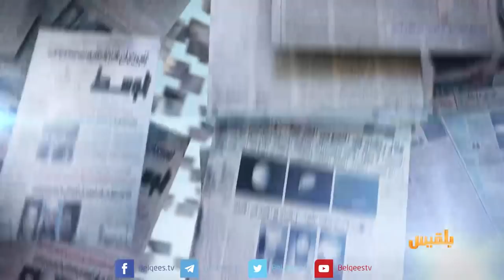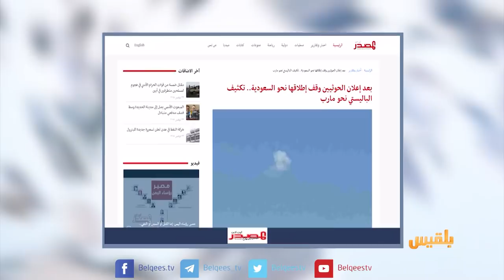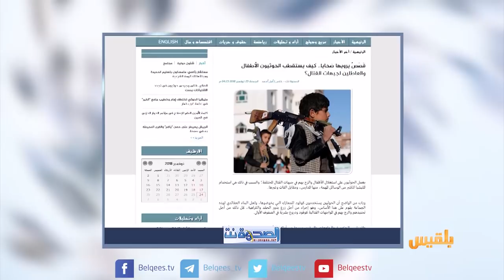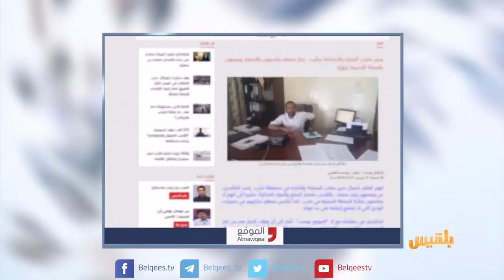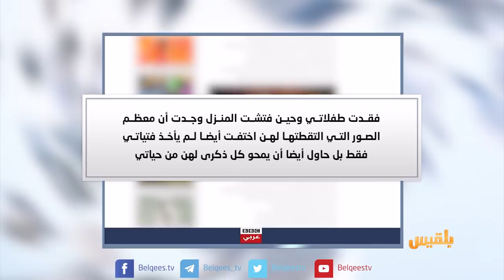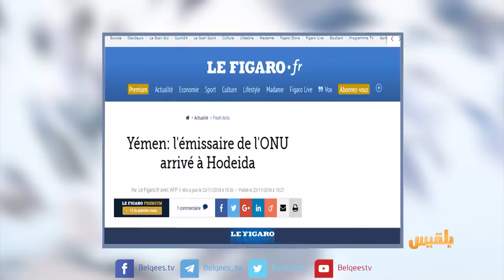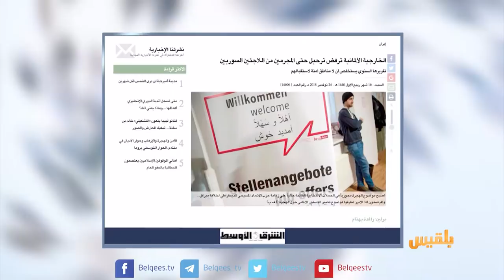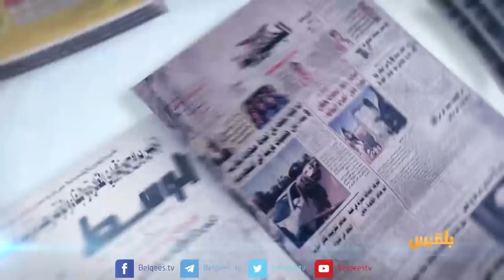كشك الصحافة | 24 - 11 - 2018 | تقديم: سالم باحمران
المواقع المحلية
بعد إعلان الحوثيين وقف إطلاقها نحو السعودية.. الباليستي نحو مأرب
بي بي سي
أم بريطانية تناشد حكومة بلادها:
أعيدوا لي ابنتي المخطوفة من اليمن
الاخبار المنوعة
الخارجية الألمانية ترفض ترحيل حتى المجرمين من اللاجئين السوريين